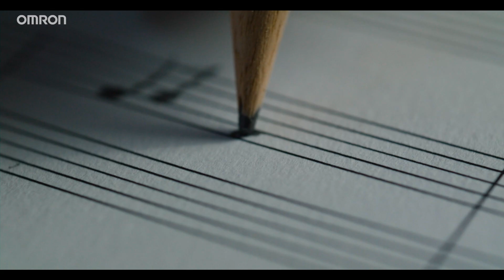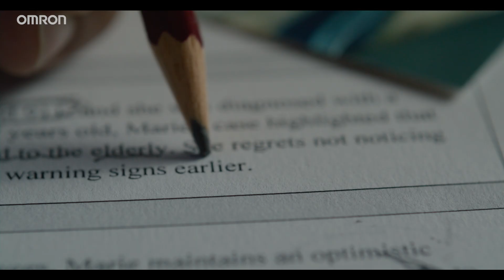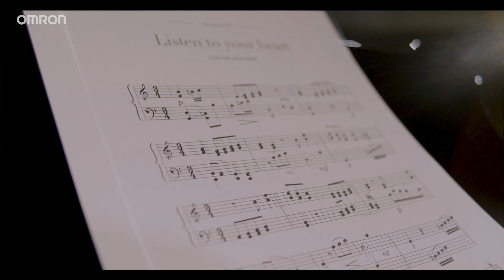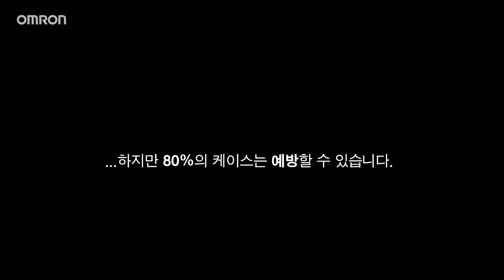쿵. 쿵. 가슴에서 소리가 들리나요? 귀 기울여 보세요. 심방세동의 소리를 I The Sound of AFib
가정에서 혈압과 심전도를 측정하는 것은 뇌졸중 예방에 중요한 역할을 합니다.

오므론의 심전계로 언제 어디서든 증상이 있을 때마다 자가 모니터링하여 심방세동의 조기 감지 및 삶의 질을 향상시켜 보세요.